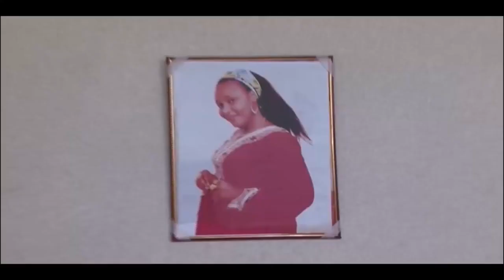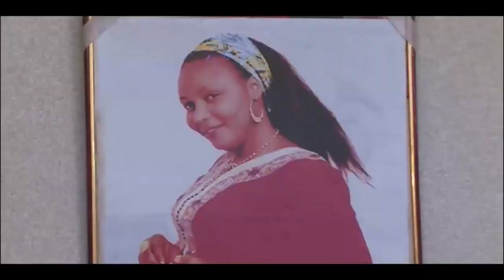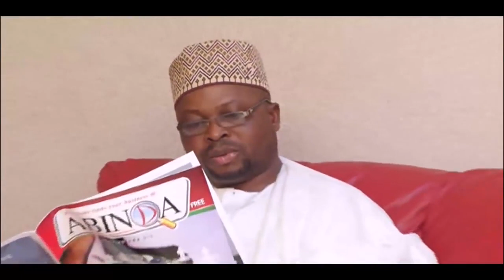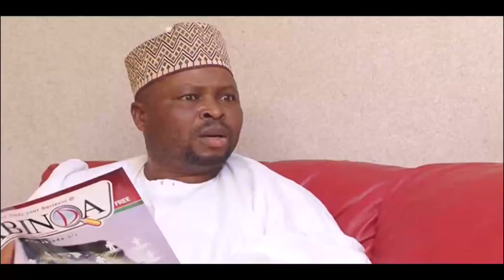Yarinyar da ke gefen titi ta sami soyayya bayan ta tafi ta durƙusa - Hausa Movies 2021 | Hausa Films